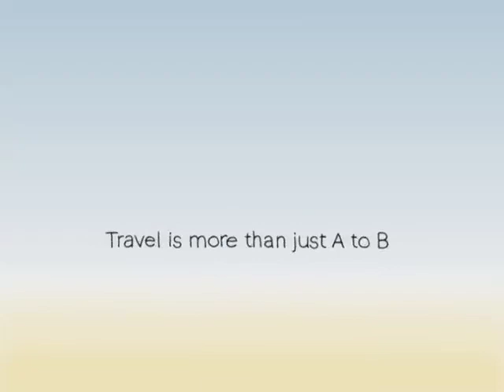Hilton - Sand Castle (2006, USA)